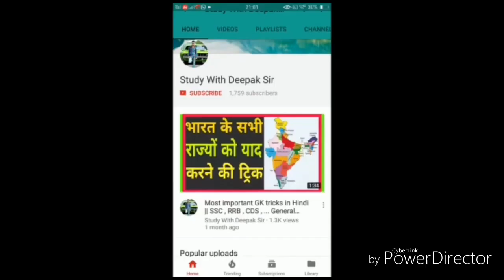UP SI exam 2017 new confirm date